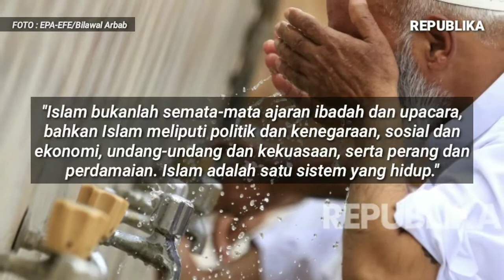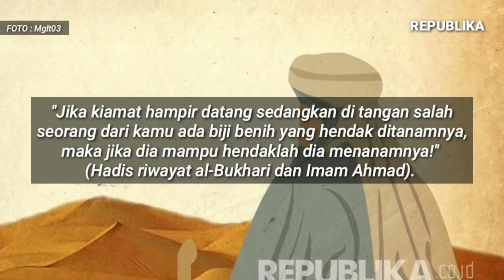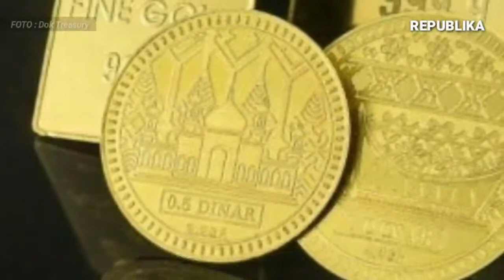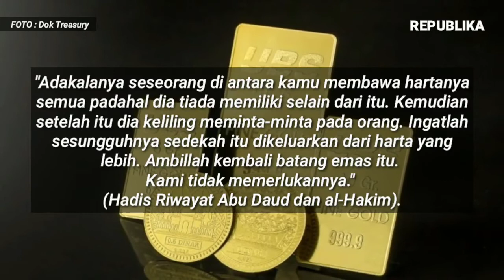Pengakuan SARJANA BARAT Bahwa Islam Adalah Hidup yang Lengkap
Islam bersifat universal, tidak jumud (monoton) dan menolak keras praktek kerahiban. Seorang Muslim ketika dia berdiri sebagai imam shalat, dia juga adalah seorang pemimpin, pengatur, pejuang, dan pekerja yang berdedikasi.

Inilah di antara daya tarik Islam bagi orang Barat yang berpikiran maju. Mereka menemukan keserasian di antara Islam dan gaya hidup modern yang produktif. Ciri-ciri produktivitas dalam Islam antara lain adalah, meletakkan ibadah dan bekerja sebagai satu visi dan misi kehidupan. Islam menuntut setiap umatnya agar menjadi Muslim yang produktif.